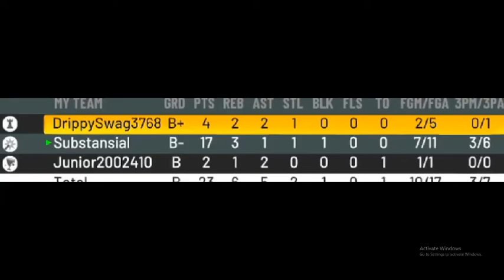First time playing 2k well kinda....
Its my first time playing 2k in months :)